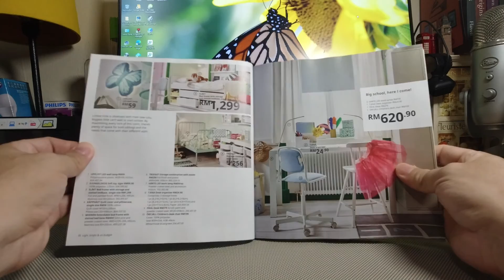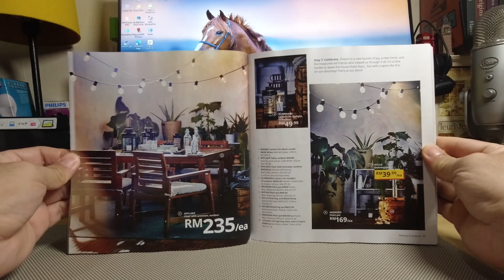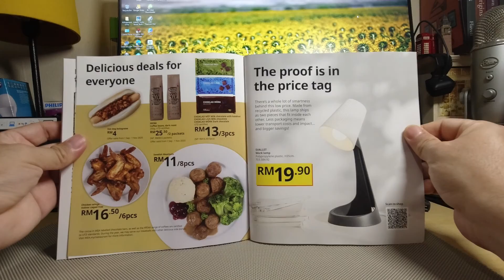IKEA 2021 Printed Product Catalogue Malaysia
New edition of IKEA Malaysia 2021 Catalogue now launching at any IKEA store in Malaysia. The catalogue is free for the public or you can download at IKEA Malaysia website for free.